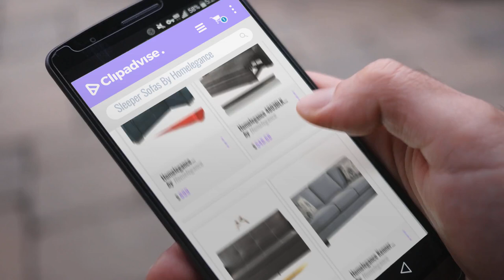Top 5 Homelegance Sleeper Sofas [2018]: Homelegance Ferriday Modern Convertible/Adjustable Pull-Out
New! 2019 Black Friday / Cyber Monday Living Room Sofas & Couches Deals and Updates.

Black Friday / Cyber Monday Homelegance Ferriday Modern Convertible/Adjustable Pull-Out Sofa Bed with Lift-Up Storage by Homelegance

Black Friday / Cyber Monday Homelegance 4803BLK Convertible/Adjustable Sofa Bed, Black Bi-cast Vinyl by Homelegance

Black Friday / Cyber Monday Homelegance 4838 Convertible/Adjustable Sofa Bed, Black Bi-Cast Vinyl by Homelegance

Black Friday / Cyber Monday Homelegance Kenner Sofa Sleeper Modern Classic T-Cushion Design with Two Accent Pillows by Homelegance

Black Friday / Cyber Monday Homelegance Fruitvale Elegant Faux Leather Black Convertible Sofa Bed Lounger by Homelegance

Black Friday / Cyber Monday Homelegance Selkirk Fabric Queen Sleeper Sofa with Accent Pillows, Beige by Homelegance

Black Friday / Cyber Monday Homelegance Selkirk Fabric Queen Sleeper Sofa with Accent Pillows, Gray by Homelegance